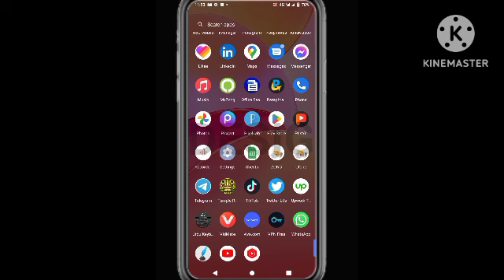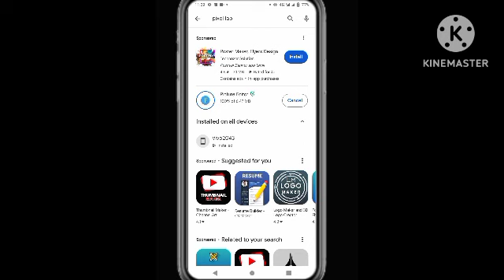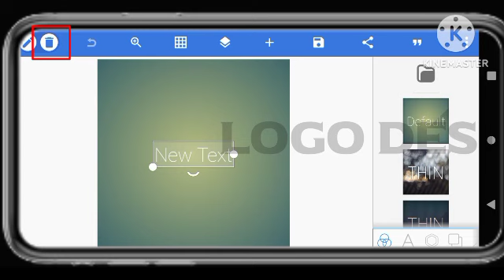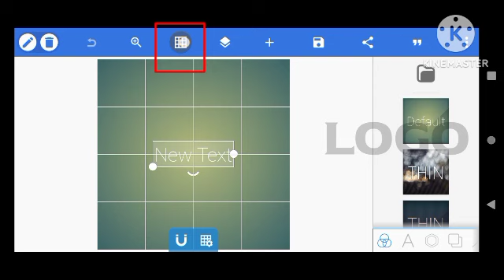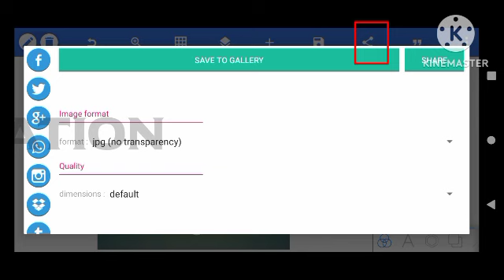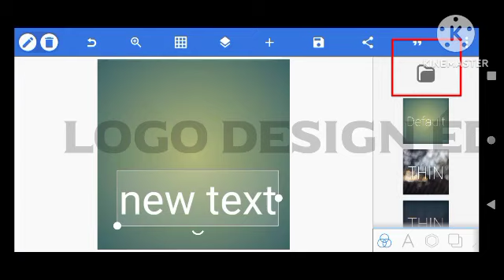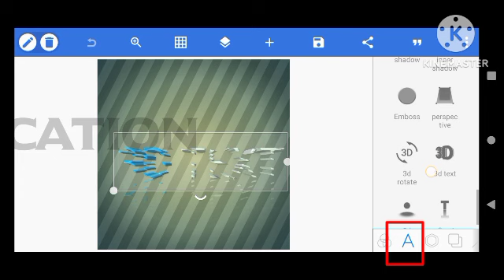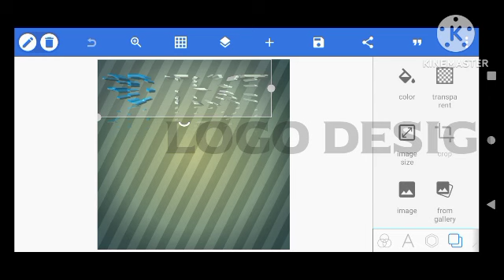Class 1 Pixel Lab /HOW TO USE PIXEL LAB APP/Pixel lab app kaise use kare/pixellab 3d shape problem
Hi guys today we will learn to use of "Pixe Lab App"
Crazy tips,abba mutari,technology 489,Graphic island,graphic hunter,
pixellab emboss eror
pixellab 3d shape problem
your name logo design
A name logo
Name logo design
Pixellab tutorial
Picsart tutorial
Logo design in pixellab on android